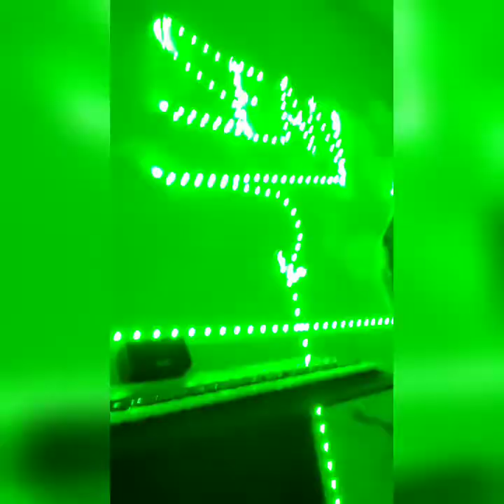Bang Sounds - No Smoke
Directed by: Sean M. Odom (Bang Sounds)

Written by: Sean M. Odom (Bang Sounds)

Produced by: Sean M. Odom (Bang Sounds)